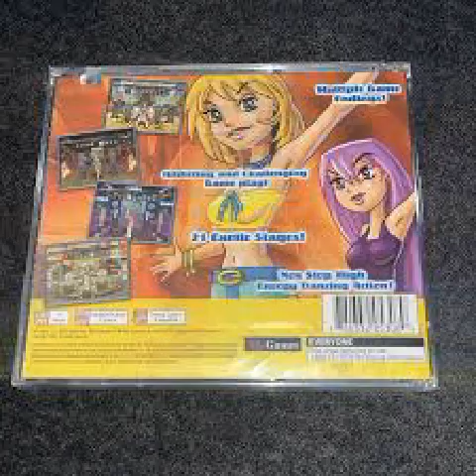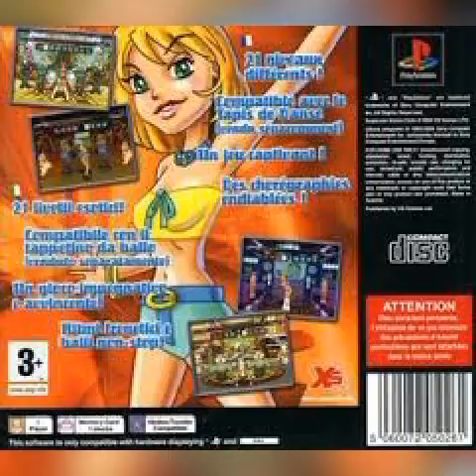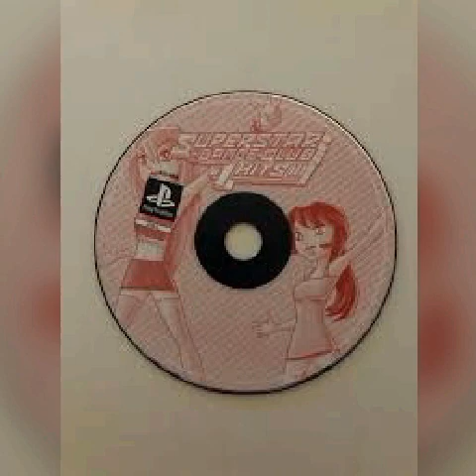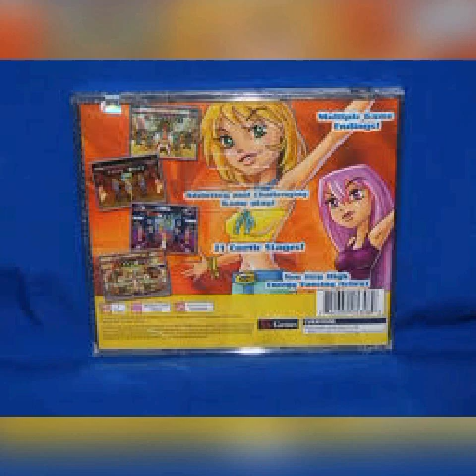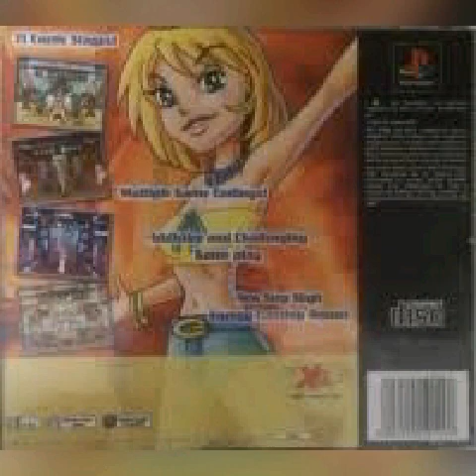Superstar Dance Club Of Famous Dance Off Break Out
Everything Got It Of 2002 As A Super Styled Can Change My Dancer Give My Attention In Your World Brings Us